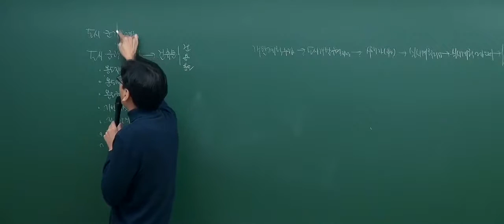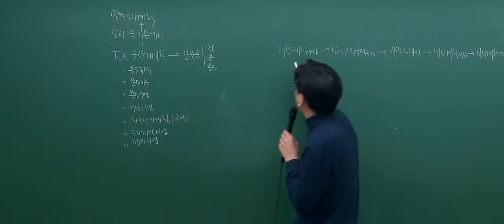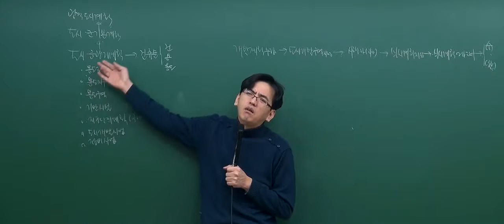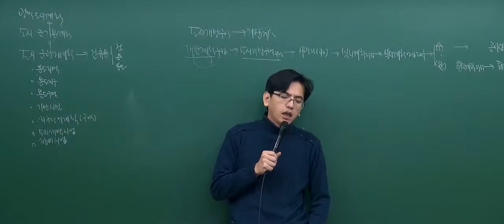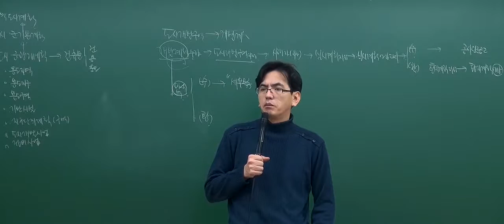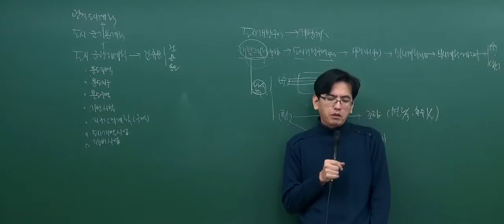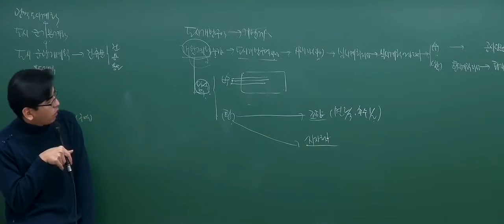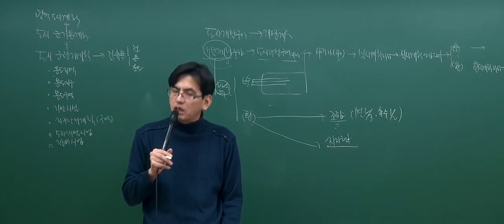[2017기본_4회2강] 공인중개사 강의_부동산공법(김동영)_ 개발계획(P.78)